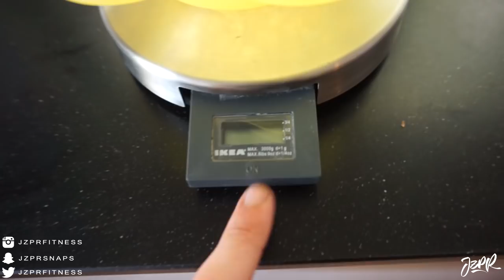The Truth About FaZeFitness